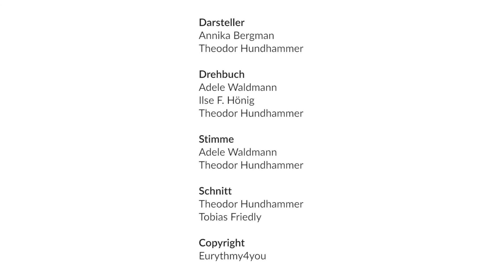«Mein Liebe ist gross ...» auf dem Fünfstern und einem Kreis